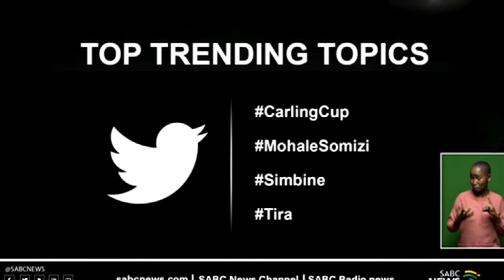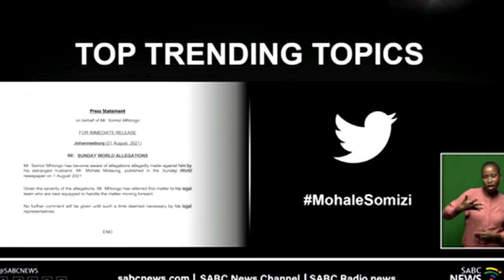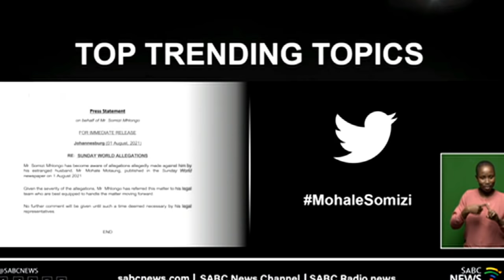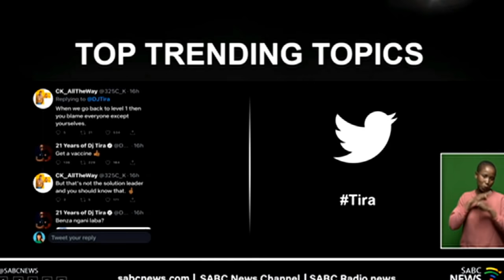A look at trending topics | 02 August 2021